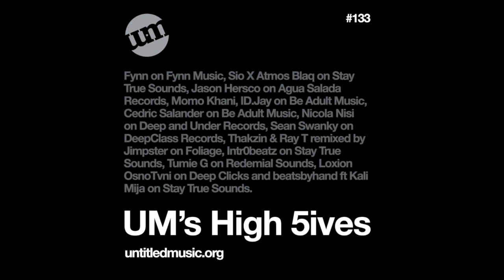UM’s High 5ives – 15 May 2023 – Deep House Mix (#133)